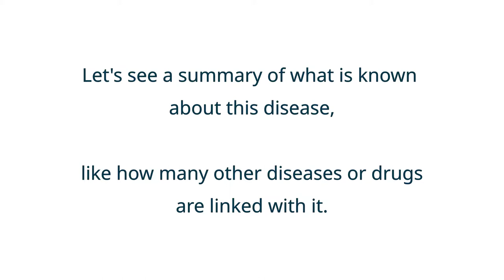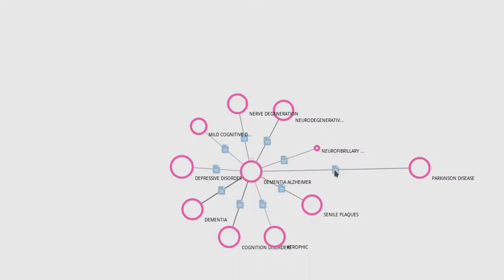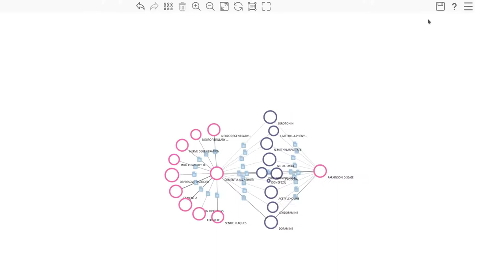BVA Vizit demo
Explore Dementia Alzheimer; View links with other diseases, like Parkinson's disease; View supporting bibliography and save, share your work in an interactive graph.